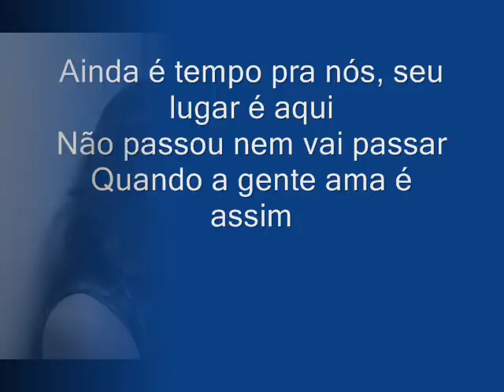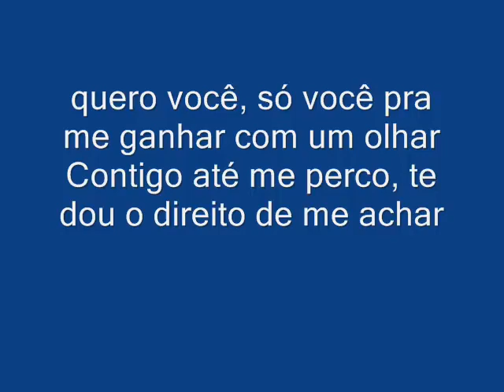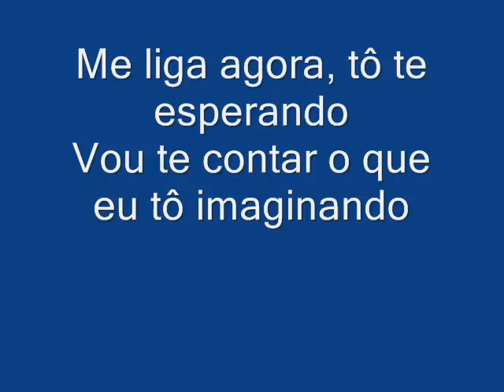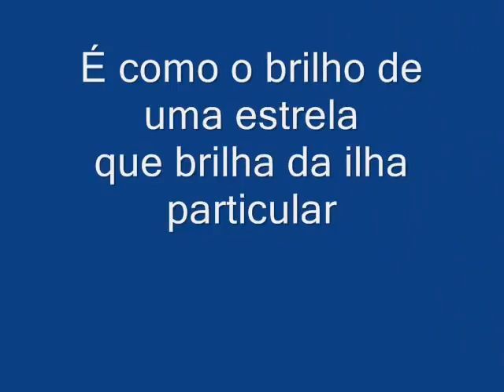Henrique & Diego Feat. Mc Guimê Suíte14 (Áudio Oficial)